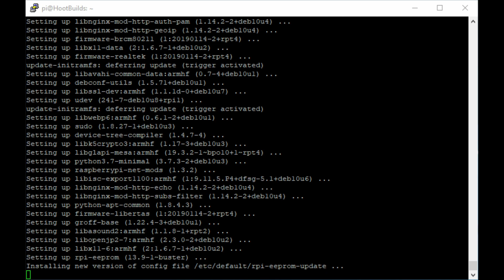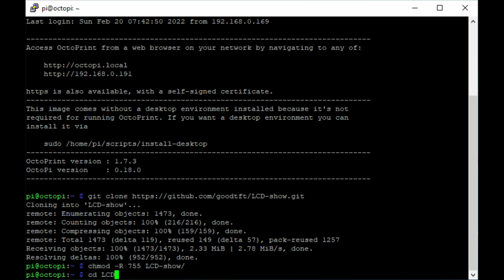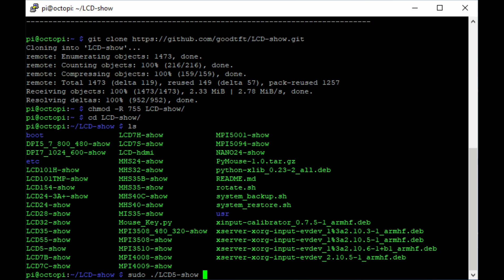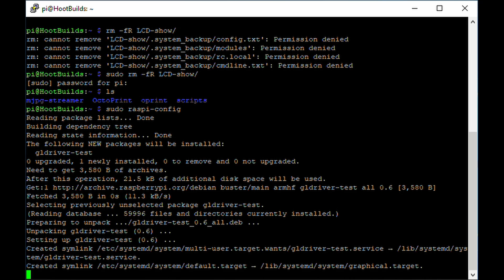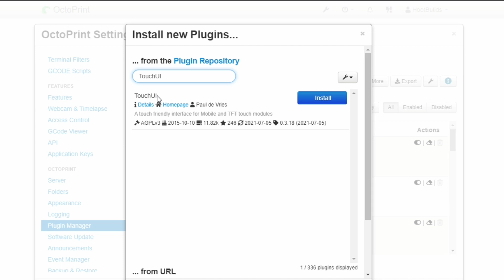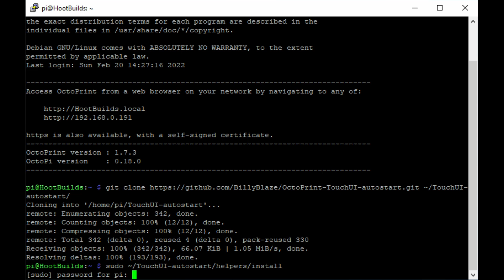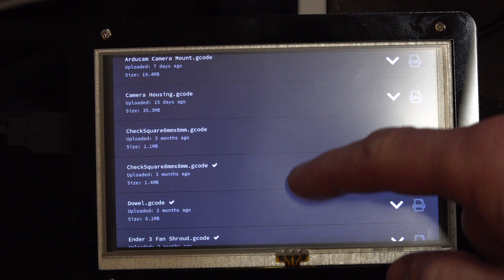Under $50 Octoprint 5Inch LED Touch Screen Assembly and Touch UI Setup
On a multitude of occasions I have needed access to my octoprint interface, but have left my phone in the house, and I do not have a computer in the shop.  The solution was an  LCD screen for the PI that I run octoprint on.  The interface I have chosen is TouchUI and is easily installed through the Octoprint plugin manager.
The screen that I picked up is this Longrunner brand (China Brand).  It is a 5" screen although if your under 40 and have good eyesight the 3.5" version would probably be more cost effective.  If you purchase through the link it helps the channel out at no extra cost to you.

Longrunner 5" LCD Screen For Raspberry Pi 3

0:00 Unboxing
0:44 Assembly
3:00 Power up
3:19 Software install
3:23 Update Pi
3:45 Lightdm Install
4:02 Download Driver
4:19 Install Driver
5:14 Working LED Touchscreen on Raspberry PI
5:23 Prepare to Install X Graphical Interface
5:45 Enable GL Driver
6:26 Enable Auto login to Graphical User Interface and Auto Start GUI
7:01 Install Touch UI
7:49 Setup Helper for Touch UI